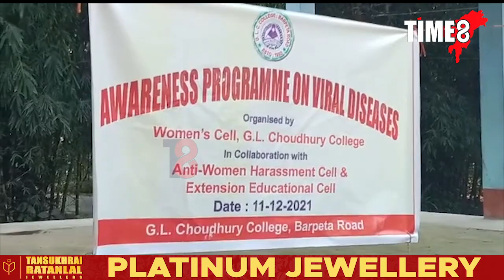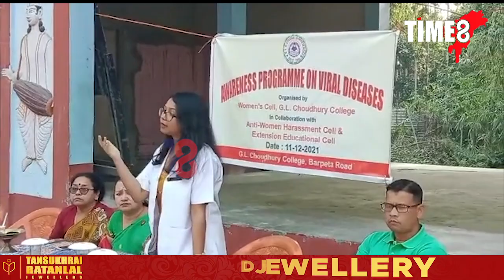জিএলচি কলেজৰ উদ্যোগত মহিলাৰ পৰিস্কাৰ পৰিচ্ছন্নতাৰ ওপৰত অনুষ্ঠিত হয় সজাগতামূলক সভা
জি এল চি কলেজৰ উদ্যোগত মহিলাৰ পৰিস্কাৰ পৰিচ্ছন্নতা আৰু সোঁচৰা ৰোগৰ ওপৰত এখন সজাগতামূলক সভা অনুষ্ঠিত হয়। সজাগতামূলক সভাখনত সমল ব্যক্তি হিচাবে অংশগ্ৰহণ কৰি ডাঃ হিমাক্ষী উজীৰে মহিলাসকলৰ স্বাস্থ্য বিধিৰ লগতে বিভিন্ন বিষয়ৰ ওপৰত বক্তব্য প্ৰদান কৰে।